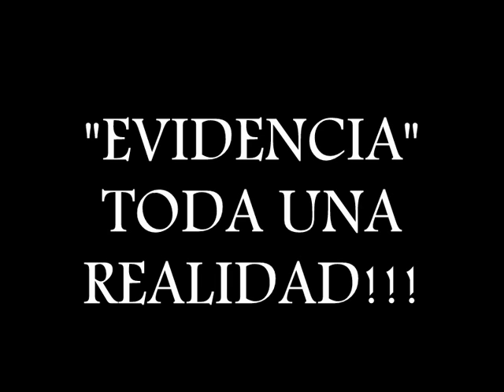"EVIDENCIA" MENDOZA TENDRA SU PROPIA PELICULA FIERRERA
"MOTORSPORT" RADIO TE INVITA A SUMARTE AL NUEVO PROYECTO DE AUTOS HECHO EN MENDOZA